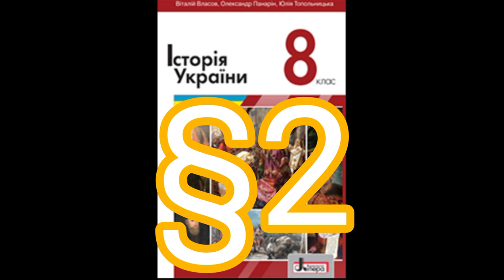2"Люблінська унія та ії вплив на українське суспільство"//8 кл. Всесвітня історія//Власов 2021р